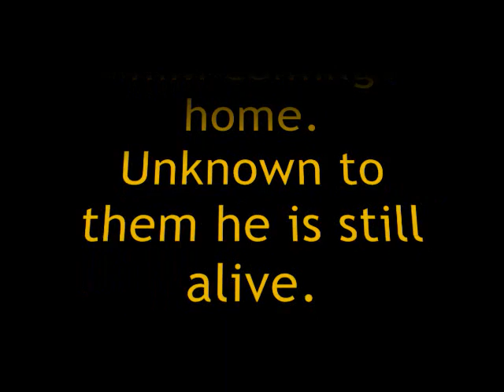The Odyssey - Millis High School (Part 1 of 2)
The first half of our remake of Homers "Odyssey"